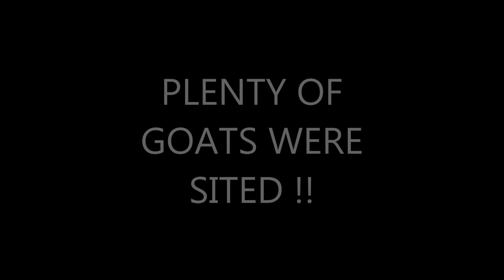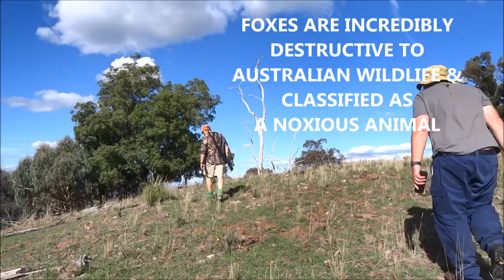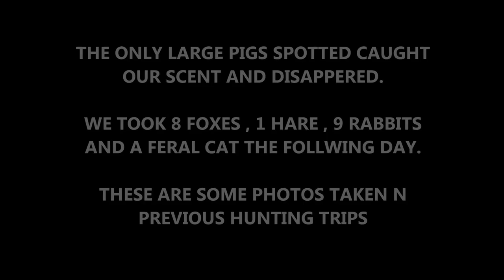Hunting Northern NSW Australia 2017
A 3 day hunt out west the first for 2017 and the chance to try a new Sony Camera and take a novice hunter.